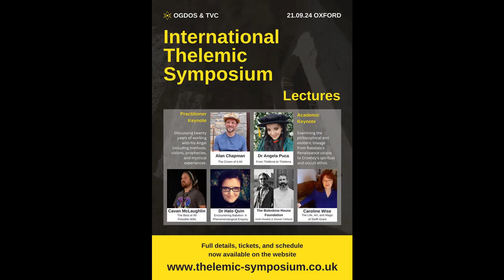Magia, Alan Chapman and Crowley Magick Symposium (Egyptian Magick Podcast)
Alan Chapman author of inspired work Magia, is key speaker at forthcoming Thelemic Symposium in September. Interviewed by Mogg Morgan, he reveals some of his innovative approaches to magick and what he hope to contribute to this important event. But first we talk about the role, if any of "guru" or charismatic teachers within occultism and elsewhere, even a problematic "guru" can propel one into interesting territory